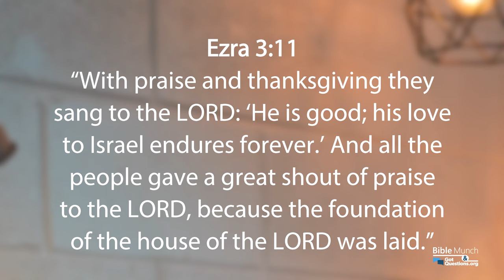A Summary of the Book of Ezra | GotQuestions.org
What is the Book of Ezra all about? If you would like Ezra explained, an outline of Ezra, an overview of Ezra, or a summary of the Book of Ezra? You’ve come to the right place! In this Survey of Ezra video, Pastor Nelson with Bible Munch offers a, “Summary of the Book of Ezra.”

*** Recommended Resource:
Ezra, Nehemiah, Esther: Holman Old Testament Commentary [HOTC]
Edited By: Max Anders
By: Knute Larson, Kathy Dahlen

*** Related Questions:
Summary of the Book of 2 Kings